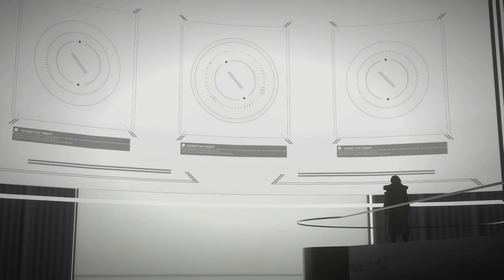Reporting for Duty - Astral Chain Part 1 (Blind Let's Play)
Welcome to the first episode of my blind let’s play of Astral Chain! Astral Chain has been on my radar for a while now, and with it winning the latest Patreon Series Poll over on my patreon, I finally get a chance to play it!